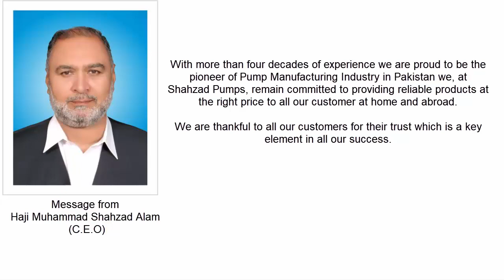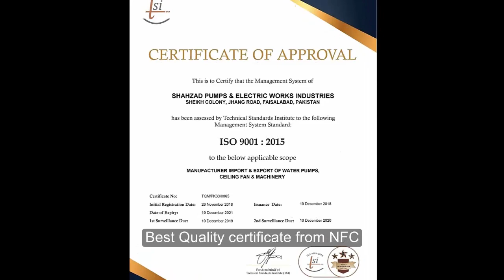Shahzad Pumps 2019 Journey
Shahzad Pumps Journey 2019 events and achievements.